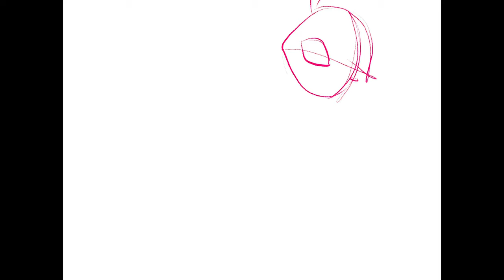Kuitsuku Draws: Umbreon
Drawn in procreate, song is Show me Your Soul (SLCT Remix) by Jesse Lawrence.